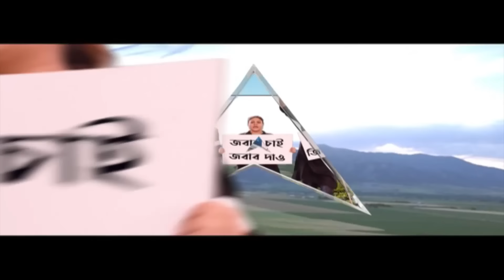Sajal Ghosh: প্রচারে বেরিয়ে এবার তৃণমূল কাউন্সিলরের ছেলের সঙ্গে তর্ক সজলের | ABP Ananda LIVE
ABP Ananda LIVE: প্রচারে বেরিয়ে এবার তৃণমূল কাউন্সিলরের ছেলের সঙ্গে তর্কে জড়ালেন বরানগর বিধানসভার বিজেপি প্রার্থী সজল ঘোষ। সোমবার রাতে কামারহাটি পুরসভার ১৯ নম্বর ওয়ার্ডে প্রচারে বেরিয়েছিলেন সজল ঘোষ। সেই সময় ওই ওয়ার্ডের কাউন্সিলর লক্ষ্মী বিশ্বাসের ছেলে চিরঞ্জিত বিশ্বাসের সঙ্গে তর্কাতর্কি শুরু হয় তাঁর। নোটায় ভোট না দিয়ে বিজেপিকে কেন ভোট দেব? দমদম লোকসভার তৃণমূল ছাত্রপরিষদের সভাপতি চিরঞ্জিত বিশ্বাস এই প্রশ্ন করতেই শুরু হয় তর্কাতর্কি। এরপর চলে স্লোগান- পাল্টা স্লোগান।